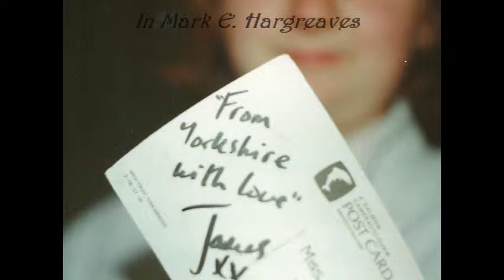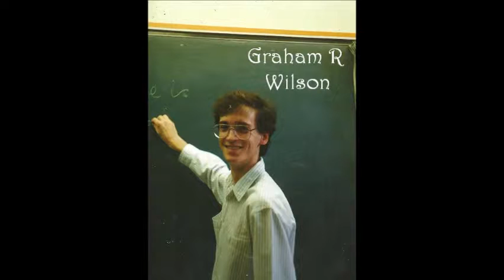Mark E Hargreaves Presents James Bond From Yorkshire With Love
Its June 1990 and students from York University take part in the latest Mark E Hargreaves film set in the county of Yorkshire!